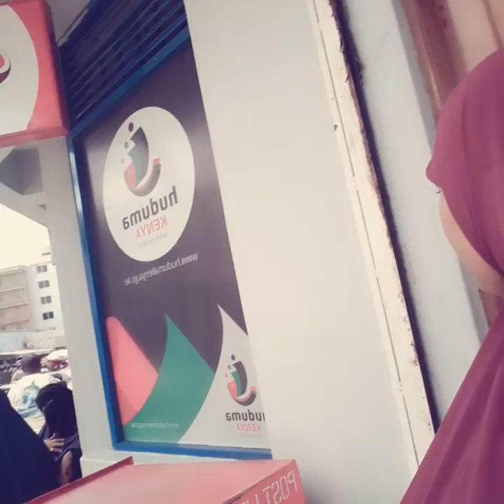Yaab canab oo dacwo ka eh kuleel asxabeey sidey usocotay dashay